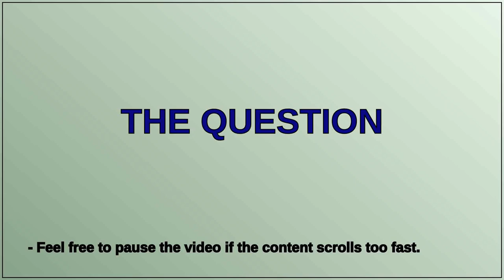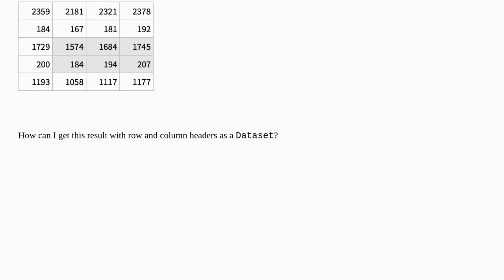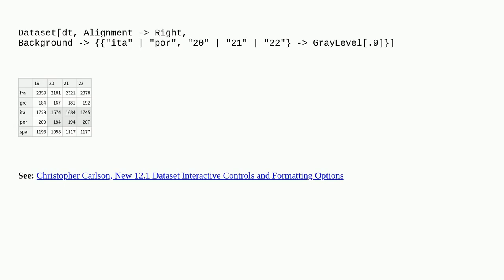Mathematica: Shading of Dataset area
Shading of Dataset area

A special thanks goes out to the community

  dataset matrix style